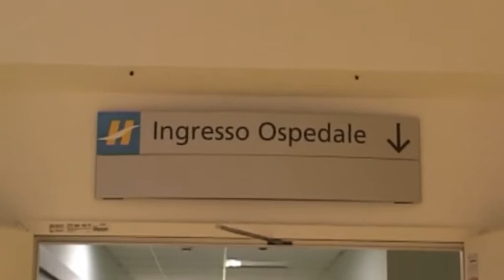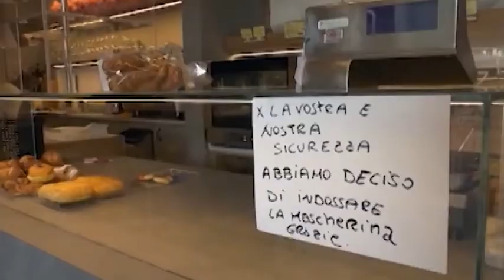LA GESTIONE DEI DATI A LIVELLO PROVINCIALE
I dati degli ospedali lombardi da metà dicembre a oggi dicono che la temuta terza ondata non è arrivata, almeno per il momento: la situazione appare stabilizzata. Per questo la Regione ha presentato ricorso contro la zona rossa, la provincia di Bergamo chiede una deroga e anche quella di Brescia, con oltre 100 sindaci che hanno firmato un documento, chiede l'individuazione di zone sub regionali che consentano una gestione provinciale dei dati.